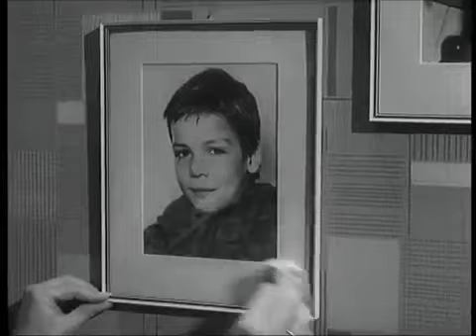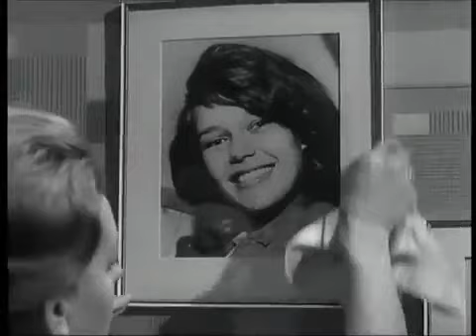Intercontinental Express TV Serie, BRD 1965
Zweiteiliger Fernsehfilm mit alltäglichen Geschichten einer deutschen Familie der 1960er-Jahre. Erna Liesegang ist völlig mit den Nerven am Ende: seit fünf .

13 unterschiedliche Kriminalfälle und abenteuerliche Begebenheiten auf der Fahrt des Zuges Intercontinental-Express: Kommissar Krapp (Heinz Drache) .

In zwei Staffeln (eine 1961 gedreht, die andere 1965) war Paul Cox alias Günther Pfitzmann der Titelheld dieser Krimiserie. Die erste Staffel, die unter der Regie .

Deutsche Familienserie in 13 Episoden aus dem Jahre 1973. Die engagierte Gemeinderätin Ulla Schumann (Antje Hagen) kämpft für ihre Mitbürger.